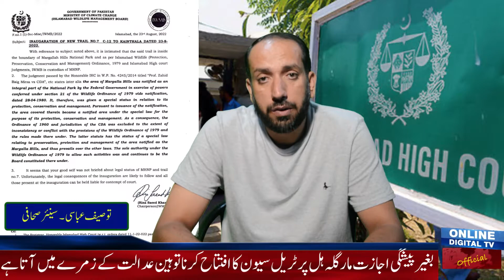Islamabad Wildlife Management Board declared the opening of trail 7 on Margalla hill illegal